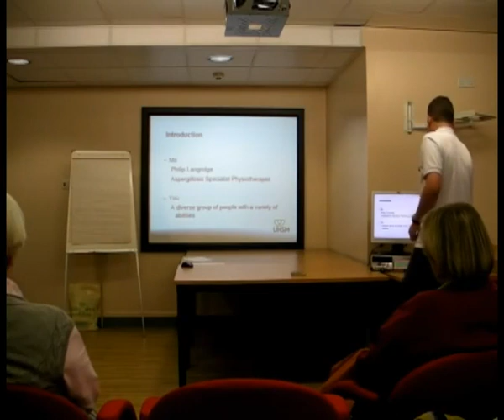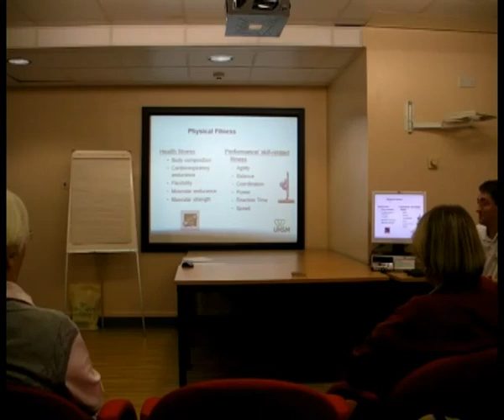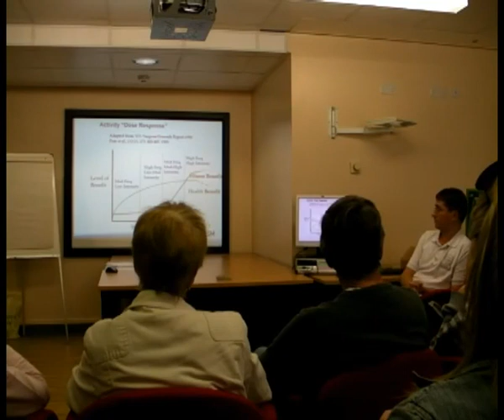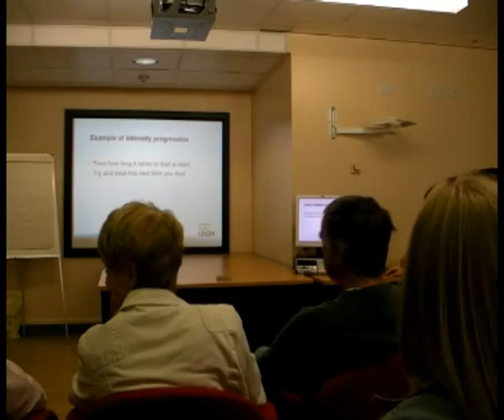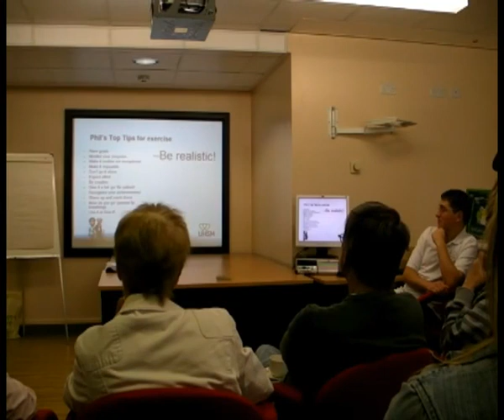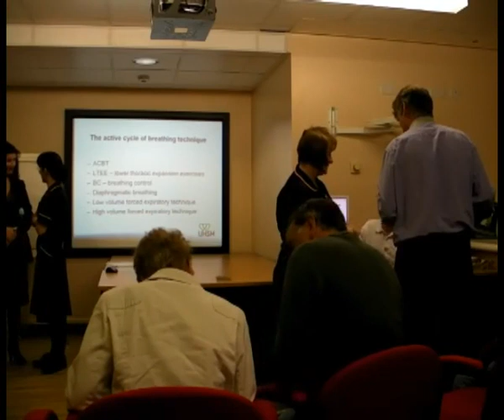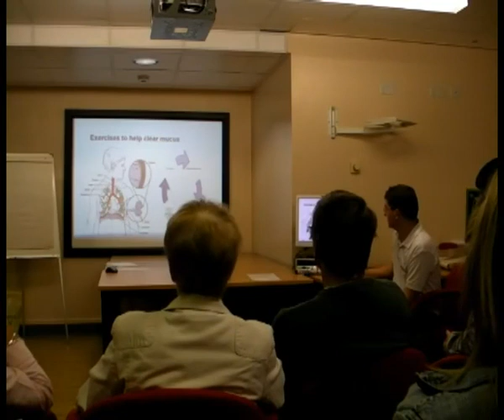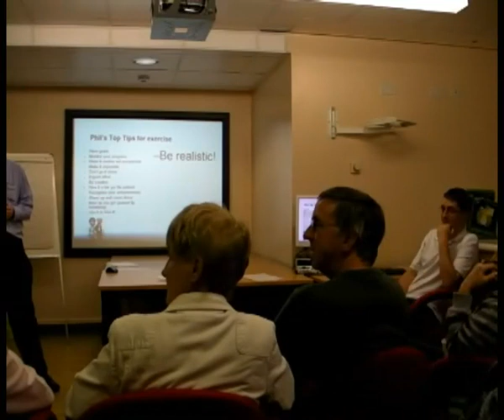Physiotherapy advice & discussion for aspergillosis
Added on 18-Oct-2010 Duration: 1:22:36
Active cycle breathing techniques and benefits of exercise for aspergillosis patients. Informal recording of a meeting for patients. By Philip Langridge Aspergillosis Specialist Physiotherapist.